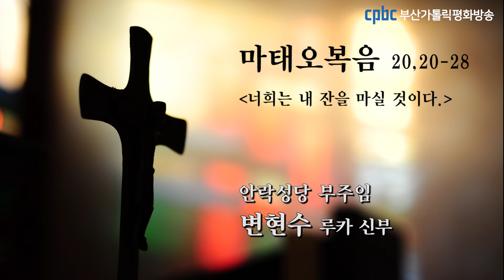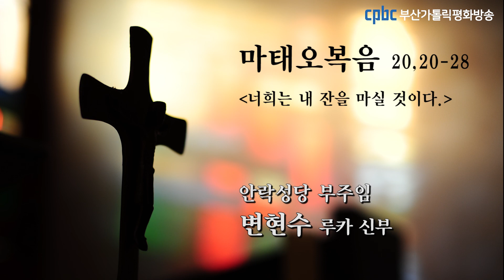오늘의 강론 (2020.07.25) 안락성당 부주임 변현수 루카신부님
그때에 제베대오의 두 아들의 어머니가 그 아들들과 함께
예수님께 다가와 엎드려 절하고 무엇인가 청하였다.
예수님께서 그 부인에게 “무엇을 원하느냐?” 하고 물으시자,
그 부인이
“스승님의 나라에서 저의 이 두 아들이 하나는 스승님의 오른쪽에,
하나는 왼쪽에 앉을 것이라고 말씀해 주십시오.” 하고 말하였다.
예수님께서 “너희는 너희가 무엇을 청하는지 알지도 못한다.
내가 마시려는 잔을 너희가 마실 수 있느냐?” 하고 물으셨다.
그들이 “할 수 있습니다.” 하고 대답하자,
예수님께서 그들에게 말씀하셨다.
“너희는 내 잔을 마실 것이다.
그러나 내 오른쪽과 왼쪽에 앉는 것은 내가 허락할 일이 아니라,
내 아버지께서 정하신 이들에게 돌아가는 것이다.”
다른 열 제자가 이 말을 듣고 그 두 형제를 불쾌하게 여겼다.
예수님께서는 그들을 가까이 불러 이르셨다.
“너희도 알다시피 다른 민족들의 통치자들은 백성 위에 군림하고,
고관들은 백성에게 세도를 부린다.
그러나 너희는 그래서는 안 된다.
너희 가운데에서 높은 사람이 되려는 이는
너희를 섬기는 사람이 되어야 한다.
또한 너희 가운데에서 첫째가 되려는 이는
너희의 종이 되어야 한다.
사람의 아들도 섬김을 받으러 온 것이 아니라 섬기러 왔고,
또 많은 이들의 몸값으로 자기 목숨을 바치러 왔다.”